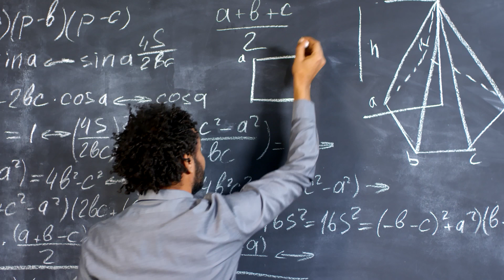Byron Yu: Neuroscience and Engineering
Biomedical Engineering and Electrical and Computer Engineering Professor Byron Yu explains his research in scanning brains to learn more about how we as humans learn various tasks.